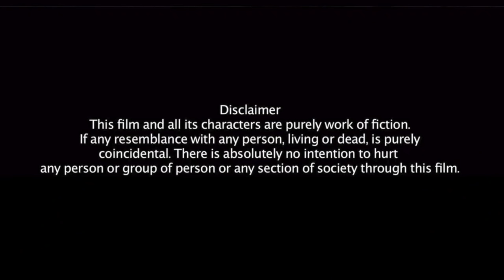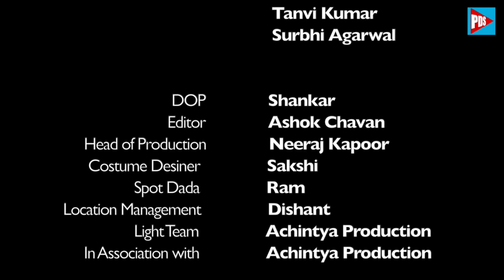सौतेला बाप | Sotela Baap | New Crime Files Full Episode | Play Digital Show